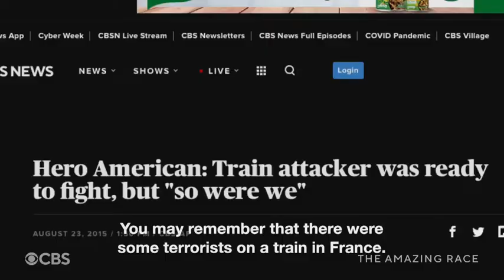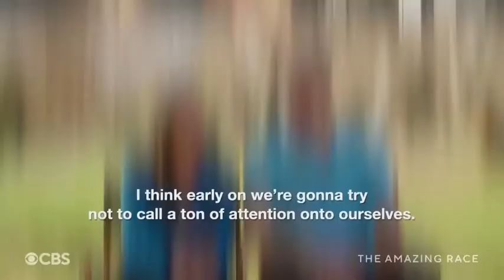The Amazing Race 33 Preview Phil Keoghan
Previews The Season 33 Cast TAR33 AmazingRace TheWorldIsWaitingForYou 🌍✈️